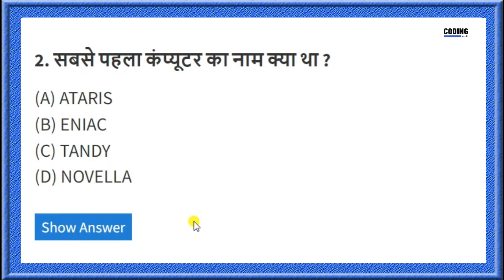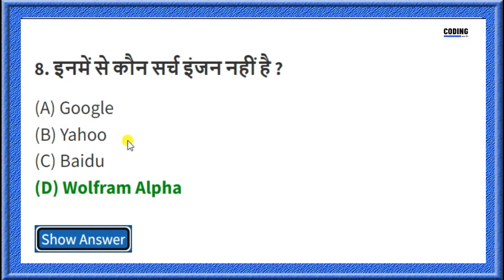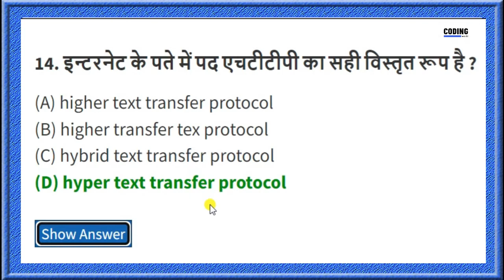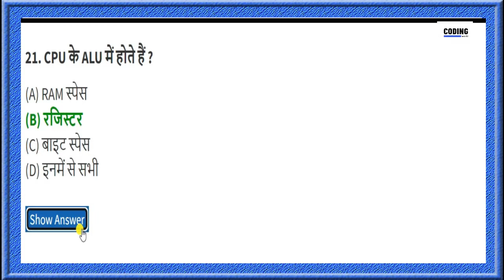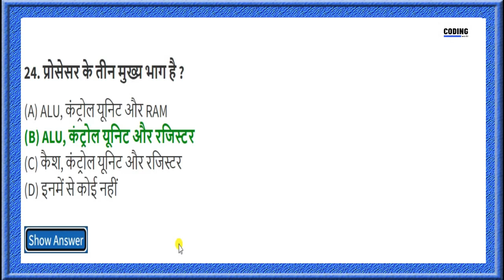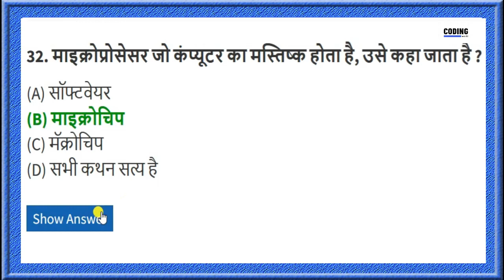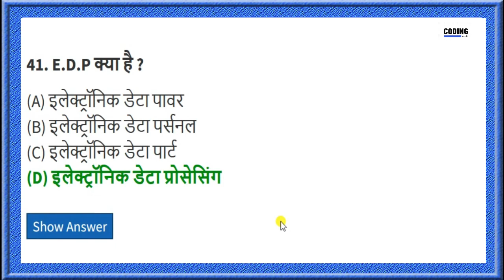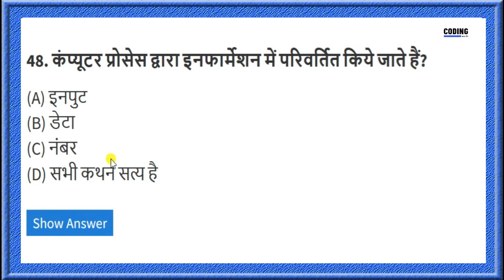TOP 500 COMPUTER MCQ IN HINDI FOR GOVERNMENT JOBS PART-1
TOP 500 COMPUTER MCQ IN HINDI FOR GOVERNMENT JOBS PART-2 LINK-